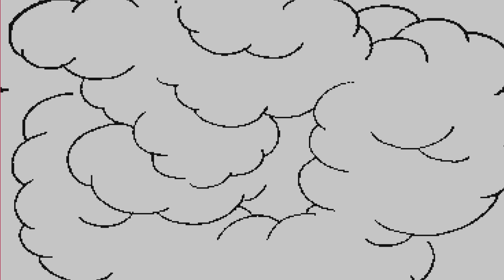Movie Mario! Yoshi's Feet! Link Goes Berserk & More! - Dorkly 5-Pack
SPRITE CREDITS
Sailor Moon Sprite by valis emma & jon gandee
David Clarke (aka Xander son of Xereus)
Glutko
Mister Mike
Mister Man
BruceJuice
Nemau

HUGE THANKS TO OUR EXECUTIVE PRODUCER PATRONS
Sylvetora
Jonathan Powers
Adam Whaley
Christian Miller
Grant Case
Ashton Withers
Mark Glatt
The Real Kit Nathaniels
Jeff Meyers
Henry Cipolla
Dr. Nerdtaku
Chad Blackford
Pollocabra
Matthew Duchock
Russell Downing
Fatimah
Antoine Edoh
James Geary
Jared
Alexander Dennis
New Meta
TypeOfan
Joshewha
Grant Case
LittleBigHedgehog15

Spriters-Resource.com